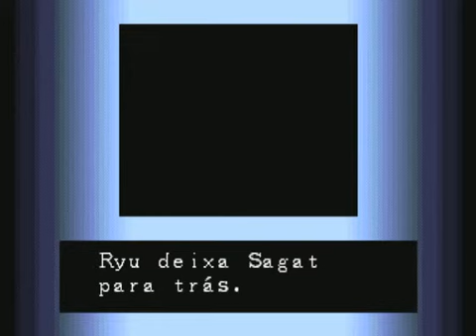Street Fighter Zero Ryu Ending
Street Fighter Zero (Arcade)
Ryu Ending
Um sucesso dos anos 90.
Quer sabe mais sobre esse grande jogo?
Entre no site onde ser encontra o retro desse jogo e mais outros grandes sucessos dos consoles e arcades.